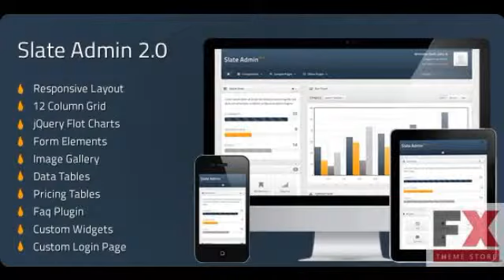Preview Slate Admin 20 - Responsive Admin Template AdminTemp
Preview and Download Slate Admin 20 is an all new premium responsive admin template based on the popular Slate Admin 10 This new version has been rebuilt from the ground up and com
  Created

          , Columns
             : 4+

          , Compatible Browsers
             : IE8, IE9

          , Compatible With
             : Bootstrap 2.0.4

          , Documen...